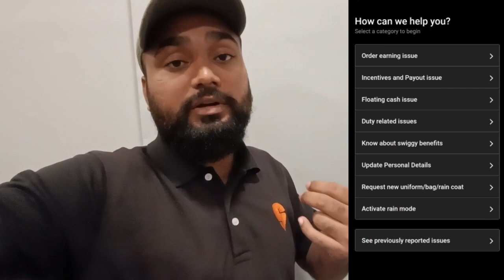Meri Swiggy I'D Block Hogayi🤦 Ab Kya Karu?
My MotoVlogging Setup👇

My Camera 📷
My Mic 🎤

My Helmet

My Mask